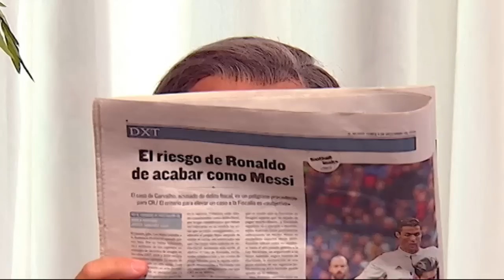Crackòvia - La inspecció d'Hisenda de Cristiano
Cristiano Ronaldo i Florentino Pérez (Jordi Rios) es fan passar per pobres per intentar evitar que l'inspector d'Hisenda que els visita els hi posi una sanció.